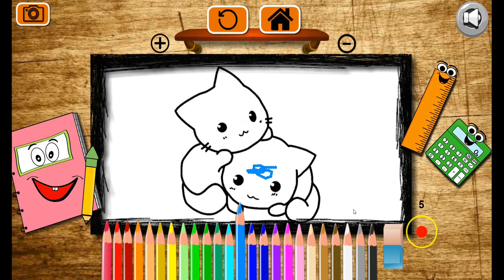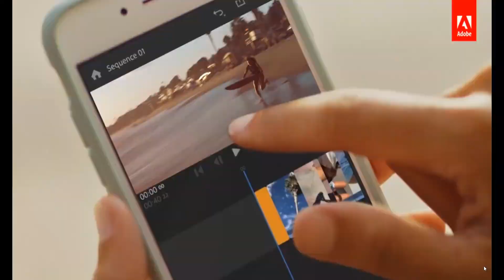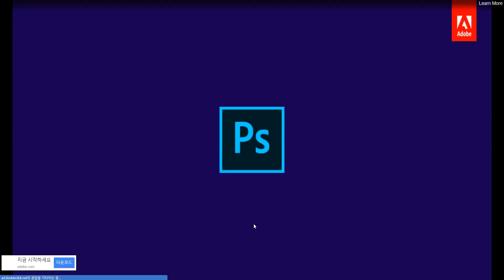BTS Cute Cats Coloring Game | Games for Kids and Toddlers | Funny Cat Videos for Girls and Boys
😺😺 CafeMinuet  😺😺

HI 😸
Welcome to CafeMinuet.